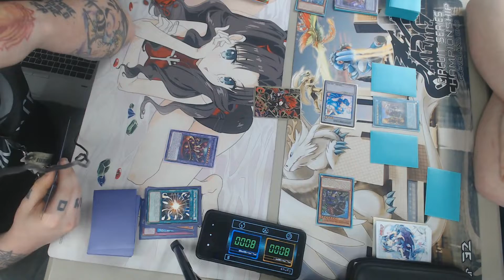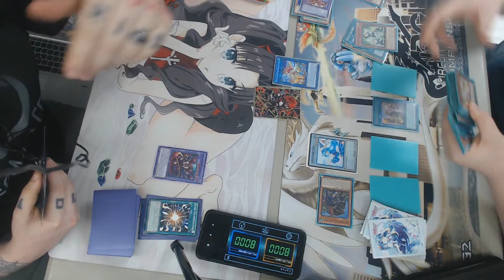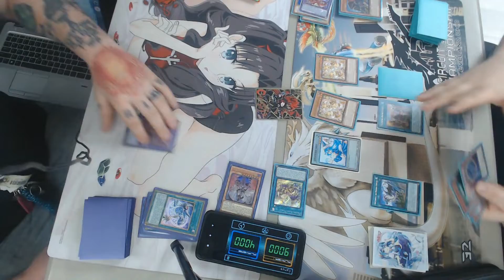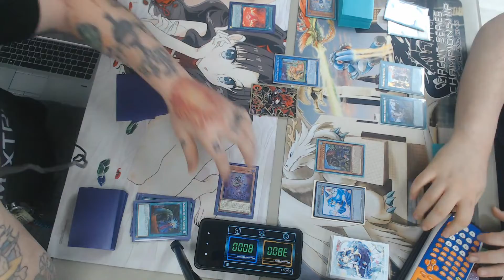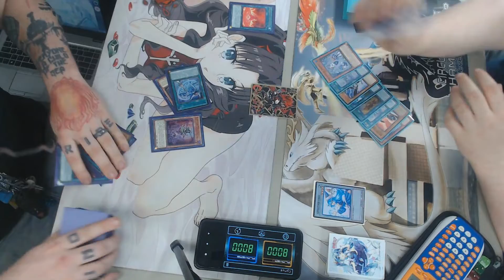LOCALS! branded invoked despia vs brave prank dpe!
you already know! were play testing branded invoked despia this weeeeeek
 LETS GOOO